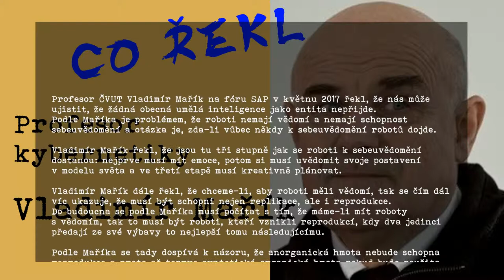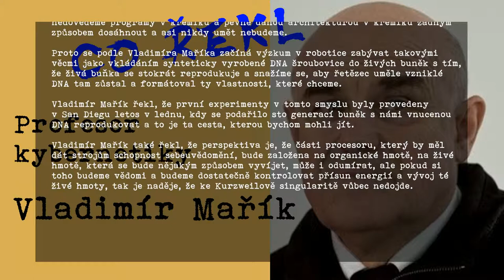Co řekl profesor Vladimír Mařík o umělé inteligenci (SAP fórum Praha 2017) | umělá inteligence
Co řekl profesor robotiky Vladimír Mařík z ČVUT o umělé inteligenci na SAP fóru Praha v květnu 2017?